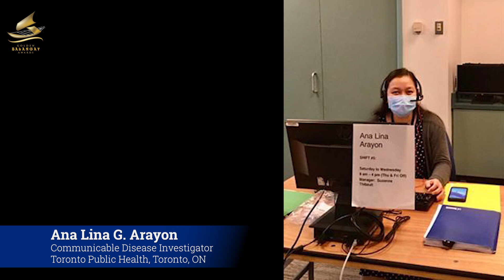GBA 2020 Unsung Heroes Episode 5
Presented by 2018 GBA Awardee, Alberto Rodil

In light of this pandemic, there are hardworking, selfless and dedicated individuals who have remained invisible but definitely deserving to be applauded and appreciated as unsung heroes of our community. The GBA family takes this opportunity to show our appreciation through this ‘social media serye’, Golden Balangay’s Unsung Heroes.